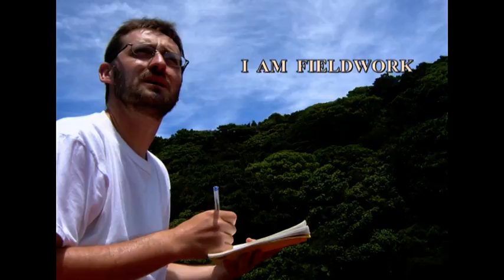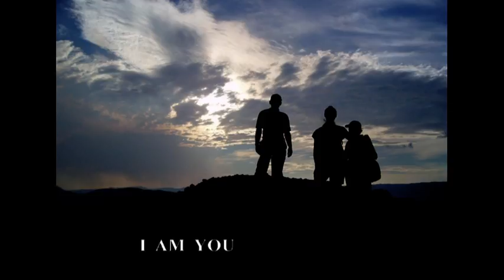ITER VOLCANO RESEARCH GROUP COMMERCIAL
This is a small tribute to all the iter volcano group staff, from Tenerife, Canary Islands, that have been travelling for years around the world researching to enhance the knowledge about volcano dynamics.

Music: Everyday, Carly Comando. Theme used for non commercial activities. If you like the artist, support her by buying her music...